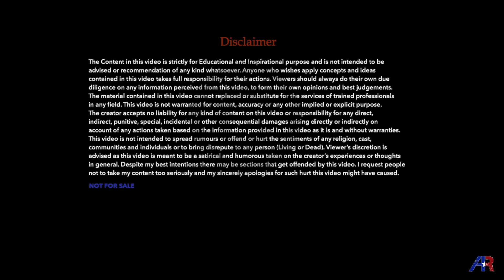How to Become Confident Speaker | Mistakes जो किसी को भी Powerful Speaker नहीं बनने देती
Public Speaking is one of the most important Communication Skill required nowadays. Still many people lack skills to become an effective Public Speaker. In this video, I discussed three mistakes most public speakers commit  So if you want to become a great public speaker or motivational speaker the this video would really be helpful to you.

With every video I make sure you SHINE as you step into the spotlight and your doubts and fears of public speaking fades away. Shine on and Thanks for your Time.

If You Want to INVITE Mr. Anurag Rishi for a Training, Workshop, Seminar or an Event, then click on the OR Call Niharika at 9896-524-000

OUR COMPLETE STUDIO SETUP 🔥

Primary Camera
Secondary Camera
Primary Lens
Green Backdrop
Studio Light Setup
Mic for recording